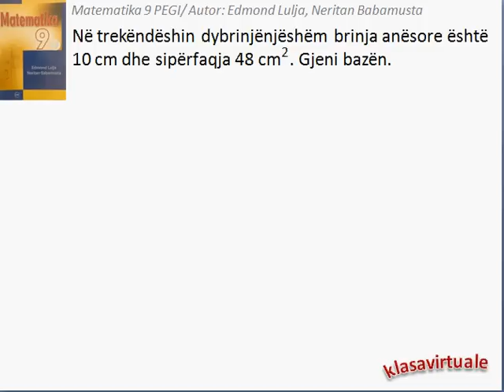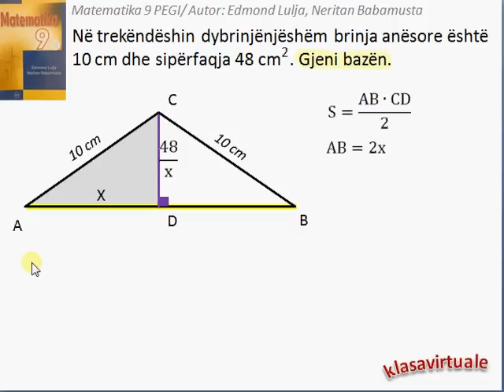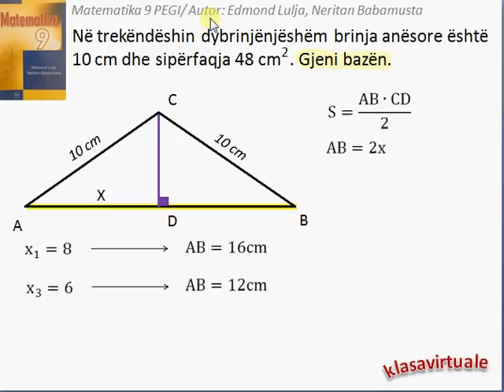Matematika 9 (Pegi) 7.2/11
Video të tjera dhe të organizuara do të gjeni tek linku:
Ushtrimi është shkëputur nga libri Matematika 9 (Pegi) me autorë Edmond Lulja dhe Neritan Babamusta.[ Kapitulli 7 (Sipërfaqet e figurave), Mësimi 7.2 (Zbatime), Ushtrimi 11]